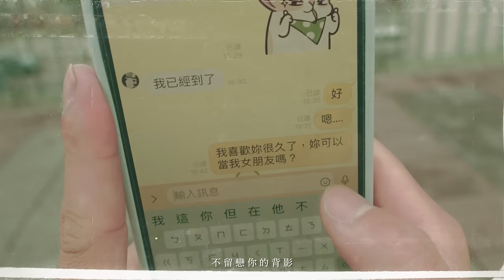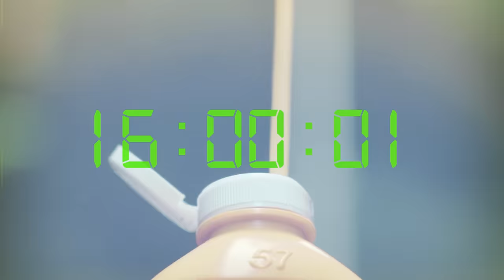八青哥 Infinity Youth Men《最難受的事情》Official Music Video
八青哥 最新小巡迴

✦ 高雄場
演出時間：2024年11月08日 (五)
演出地點：LIVE WAREHOUSE 小庫
✦ 台中場
演出時間：2024年11月09日 (六)
演出地點：The Space 展演空間
✦ 台北場
演出時間：2024年11月15日 (五)
演出地點：樂悠悠之口 光復南

如果有一種愛叫遠遠關心，
那麼連遠遠注視都不敢的話，又是什麼呢？
想要說，又不敢說；就連想，也不敢想...
「像悶著雨水又下不了雨的烏雲」
那就是最難受的事情。

八青哥：
Yolo(曾維梃)
阿熊(楊恢宇)
Min(張閔翔)

【歌詞】
每天都在猶豫
話題該如何開啟
內容必須合時宜
態度又不能刻意

想偶然的看見你
遠遠的也沒關係
當你消失人海裡
我生了患得患失病

最近變得多愁善感陰晴不定
像寒流後又立刻進入梅雨夏季
我的存在可有可無或者有順序
算了 你不用回應

最難受的事情 明明目光只有你
卻假裝聚焦在你身後的景
最難受的事情 像夕陽不能貪夜星
在與你擦肩的瞬間不留戀你的背影

總是想著放棄
反正不會有結局
但每當再遇見你
才發現已無法抽離

那些沒有立場對你說的話語
算了 你不用回應

我對你太好奇 卻只敢猜著心
多麼想關心你 即便毫無根據
我的心臟 皺在一起 被你用 不在意重擊
太高明！

最難受的事情 帶著無聲的耳機
想注意著你又不留下證據
最難受的事情 明知有好多人愛你
而我憑什麼 期待能夠擁有一次僥倖
未闔眼的夜裡 誰幸運陪著你
我又何必在意 太遙遠的事情
這一切 難受的事情 全都是 只因為你～
好美麗～

詞 Lyricist：Yolo
曲 Composer：Yolo
製作人 Producer：八青哥 Infinity Youth Men
編曲 Arrangement：阿熊 G.B
電吉他 Electric Guitar：阿熊 G.B、閔翔 Min
木吉他 Acoustic Guitar：阿熊 G.B
電貝斯 Electric Bass：柯遵毓 Jack Ko
爵士鼓 Drums：林士捷 J. Lin
爵士鼓錄音室Drums Recording Studio：給樂團彩 Just For Band
和聲 Backing Vocal：Yolo
錄音師Recording Engineer：張閔翔 Min-Hsiang Chang
助理錄音師 Assistant Engineer：陳辛一 Hsin-Yi Chen
錄音室 Recording Studio : 咪吉錄音室 MiJi Music Studio
混音師 Mixing Engineer：張閔翔 Min-Hsiang Chang
混音錄音室 Mixing Studio : 咪吉錄音室 MiJi Music Studio
母帶後期處理製作人 Mastering Producer：吳逸玲 Lily Wu
母帶後期處理工程師 Mastering Engineer：Tsubasa Yamazaki
母帶後期錄音室 Mastering Studio：Flugel Mastering

製作公司 Production｜傻子才拍電影工作室  Foolsfilmstudio

導演 Director｜大傻 Dasa
製片 Producer｜陳松麟 Song lin 王牧薇 Mu Wei
攝影指導 Photography｜林耕德 Lin Geng De
攝影B機 B Camera｜陳奎安 Chen Kuei An
攝影大助1st A.C.｜黃雨柔 Huang Yu Rou
燈光 Gaffer｜王柏凱 Bo Kai Wang
美術指導 Art Director｜張嘉峻 Zhang Jia Jun
美術助理 Art Assistant｜張簡琳恩 Zhang Jian Lin En
藝人化妝 Makeup Artist｜謝惠婷 Mina 林紋如 Lin,Wen-Ru 翁敏茹Weng,Min-Ru
手寫字 Text Design｜王牧瑤 Wang,Mu-Yao

平面設計 Graphic Designer｜梁育瑄 Yu Hsuan Liang
聲音演出 Voice Acting｜陳辛一 Hsin-Yi Chen

後期剪輯/調光 Editor/Colorist｜傻子才拍電影工作室 Foolsfilmstudio

【演員Casting】

Yuki 飾 女主角
牟啟東 Wayne Mau 飾 學長

【特別感謝】

星發現娛樂股份有限公司

陳辛一的帥氣擋車
天主教輔仁大學學生事務處課外活動指導組
新莊廟街夜市 愛・Beatuty
新莊廟街夜市 頑童俱樂部
新莊廟街夜市 金愛瑪
新莊廟街夜市 扭扭蛋